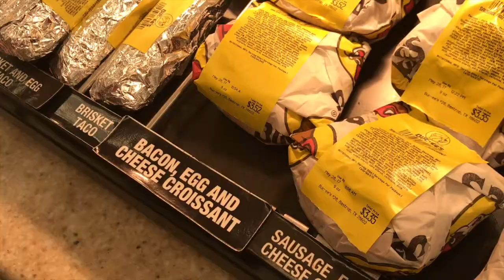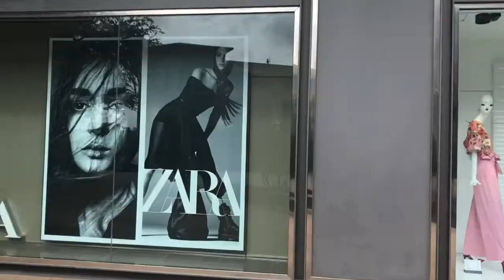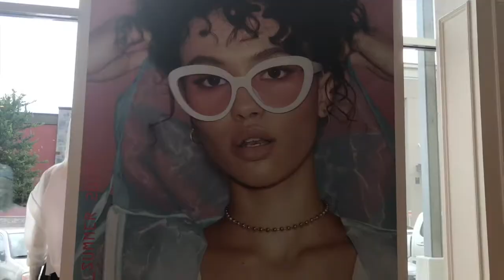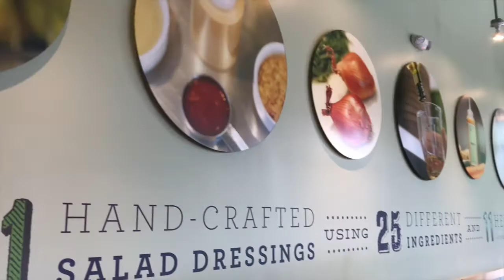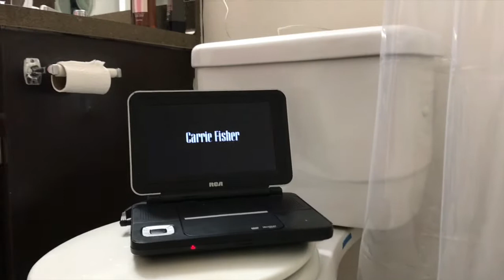He helped me move in & exploring the Domain !!! | Brittany Daniel Vlogs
In this vlog, David and I move things into my new apartment and I expose the Domain area.

* A L L  S O C I A L    M E D I A*

*V I D E O S   Y O U' L L   L O V E*

LIFE CHANGING BOOKS:
*The Secret
*Think and Grow Rich
*The Alchemist

BEGINNER EDITING - iMovie

*C O N T A C T   M E  or  S U B M I T  Q U E S T I O N S*

D I S C L A I M E R:
*I do not know any music in the video